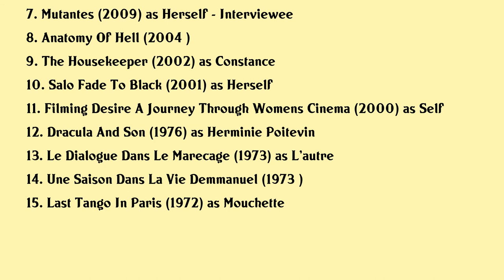Catherine Breillat Movies list Catherine Breillat| Filmography of Catherine Breillat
Catherine Breillat Full Movies List Filmography of Catherine Breillat

Latest movies of Catherine Breillat are:

1. Enfants De Salo
2. 3030 Vision Three Decades Of Strand Releasing
3. Les Realisatrices Contemporaines Letat Des Choses
4. Catherine Breillat The First Time
5. Images De Femmes Ou Le Corset Social
6. Great Directors
7. Mutantes
8. Anatomy Of Hell
9. The Housekeeper
10. Salo Fade To Black
11. Filming Desire A Journey Through Womens Cinema
12. Dracula And Son
13. Le Dialogue Dans Le Marecage
14. Une Saison Dans La Vie Demmanuel
15. Last Tango In Paris

Complete list of movies acted by Catherine Breillat are in this video.

Please Comment down your favorite movie of Catherine Breillat